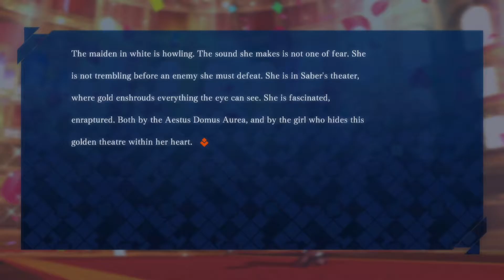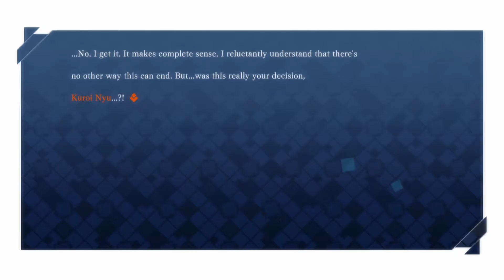Fate Extella The Umbral Star 「Story」 Destin Chapter 5 Arigatō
Game : Fate Extella The Umbral Star
Creator : AnimeNyuにゅう

Intro : Najmi51 Media Works
Support : PS4